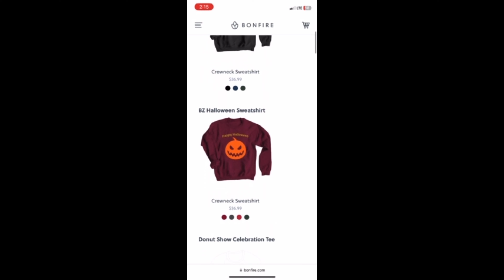The Angel Outside Extended Edition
Extended Edition of The Angel Outside